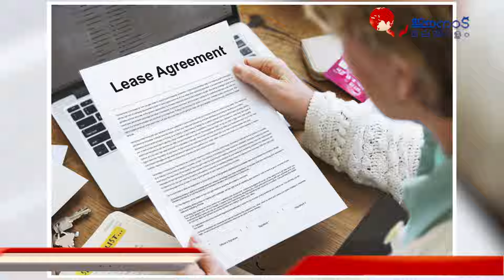കോളടിച്ച് പ്രവാസികൾ, തുള്ളിച്ചാടി പ്രവാസികൾ | NRI INDIANS IN UAE | ABU DHABI | DUBAI | AJMAN | 2024